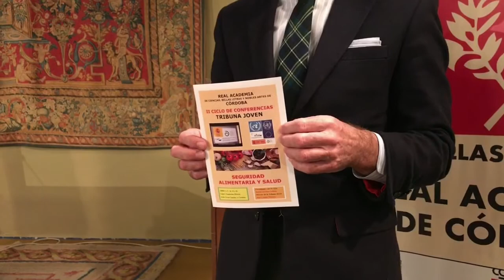II CICLO DE CONFERENCIAS TRIBUNA JOVEN. SEGURIDAD ALIMENTARIA Y SALUD - LUNES 2 DE ABRIL DE 2018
Inauguración del II Ciclo de conferencias Tribuna Joven.
Interviene:
- José Cosano Moyano. Director de la Real Academia de Ciencias, Bellas Letras y Nobles Artes y de la Tribuna Joven.